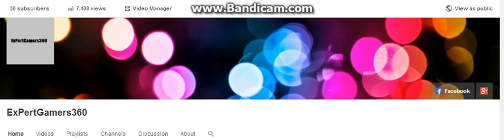30 subscribers, 7 000 views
Thanks people, it means a lot, cheers:)
A big shout out to Fenix Coffey, for giving me a chance to enter a shoutout competition.